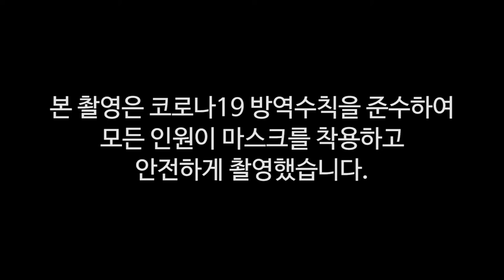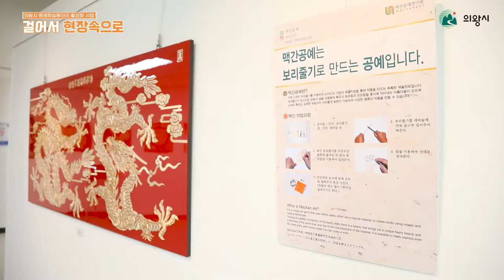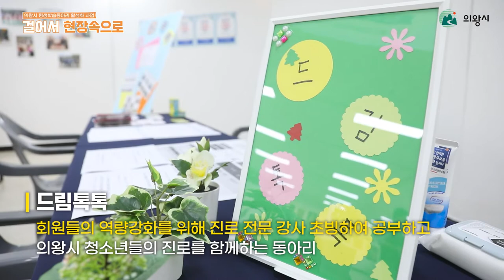걸어서 현장속으로🚶｜의왕시 평생학습동아리 활성화 사업 편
"동아리, 마을로 스며들다"
오전ㆍ고천 평생학습관 2층 전시&체험 현장✔️

도니도니 김시장이 직접 관람을 했다는데...❓❗️

걸어서 현장속으로🚶⠀
팔로 팔로미~🏃‍♂️🏃‍♀️